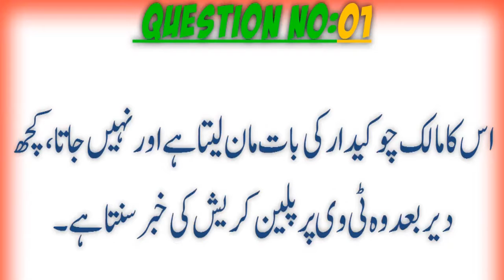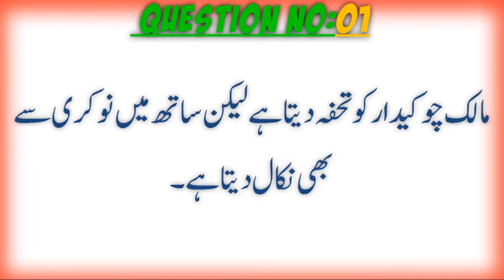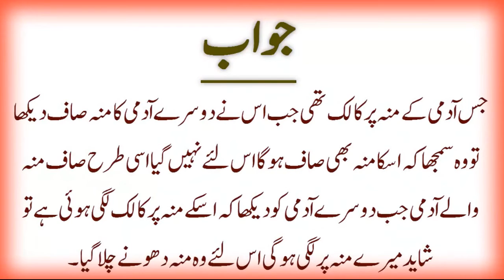Funny riddles and Brain teasers questions with 100% answers in urdu 2017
Funny riddles and Brain teasers questions with 100% answers in urdu 2017  | Usman Information Technology

M.Usman